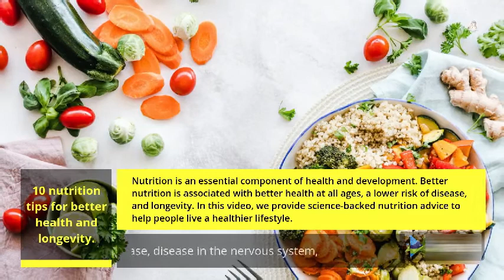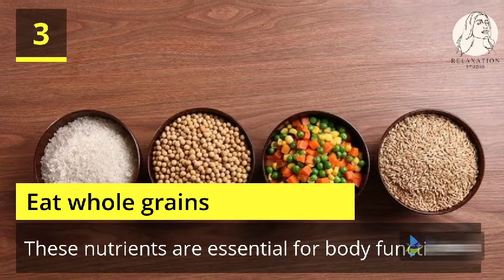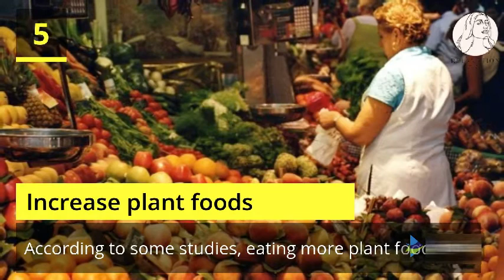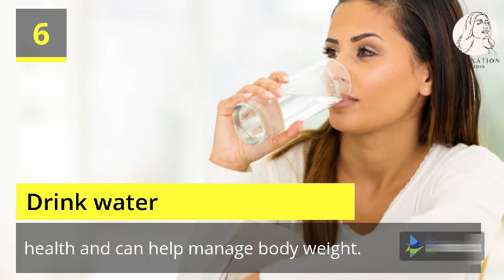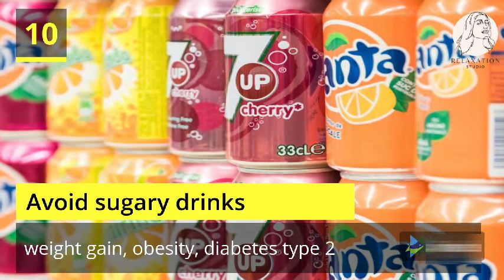10 Nutrition Tips to Help You Live a Longer, Healthier Life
10 foods that help you live a longer life. We all require food to thrive, but not all meals are created equal. Some foods will age you, while others will help you live a longer and healthier life. In this video Learn about 10 Nutritional foods, foods that help you live longer, and the greatest diet for health and longevity.
health coach personal development self improvement self development